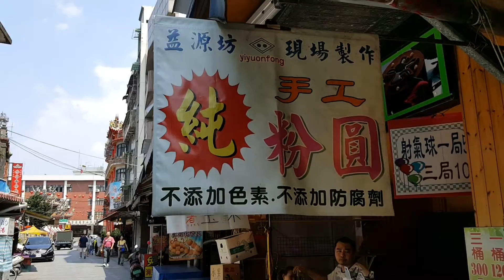2016/05/31/金山區 金山老街 益源坊手工粉圓【Meck大叔】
店名：益源坊手工粉圓
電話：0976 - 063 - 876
地址：新北市金山區金包里街7號
營業時間：請洽店家